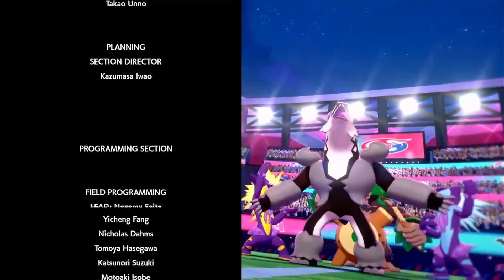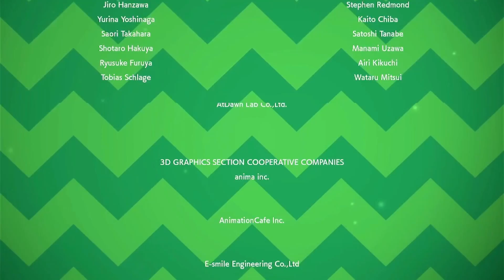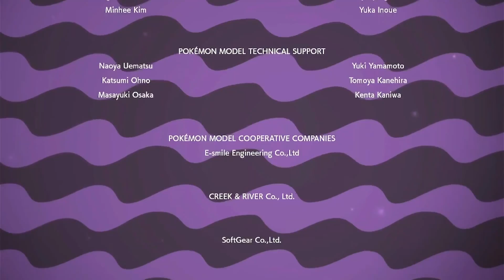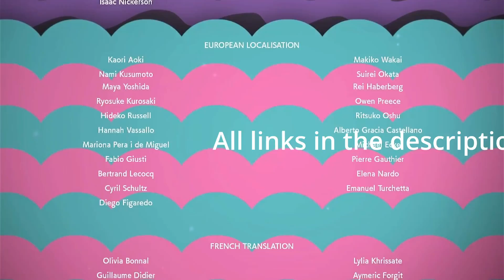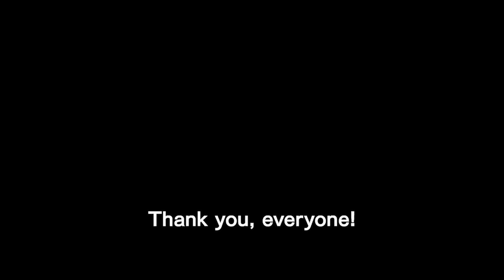SAVING GALAR AND BECOMING CHAMPION!!!!!! Pokemon Sword Let's Play - Final Episode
You do not want to miss this 90-minute long finale! The final episode of my Pokemon Sword Let's Play! It's time that we put an end to Chairman Rose's conspiracy and then play through the finals and finally challenge Leon in our shot to become the champion of the Galar Region!

Thank you to everybody who watched my Pokemon Sword Let's Play until the very end. We will be moving on to Super Mario Odyssey tomorrow! The Let's Play list is in the description to keep you updated with everything I plan to play!